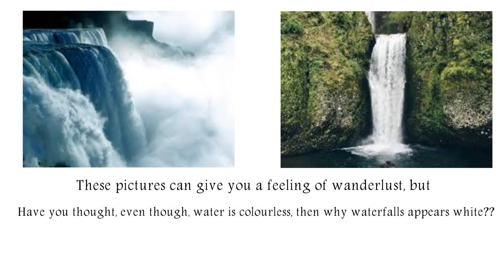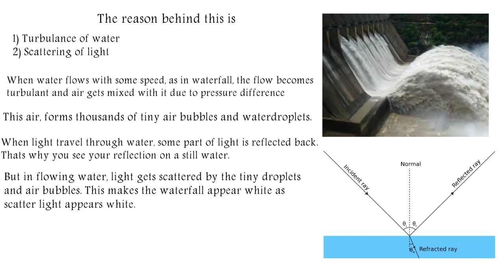Why waterfall appears white?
We all studied in our school, water is colourless, and also it appears. But, in a waterfall, why it appears white, and after falling it again becomes colourless. Have you thought why?